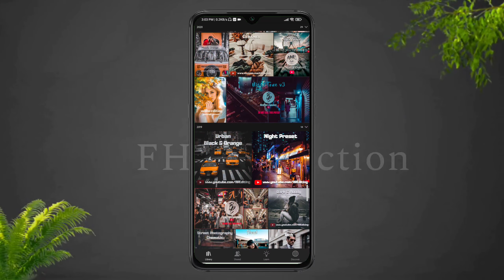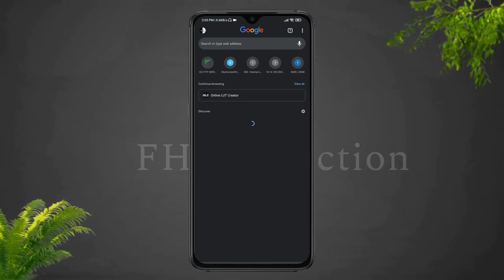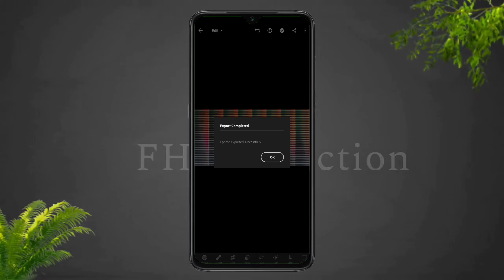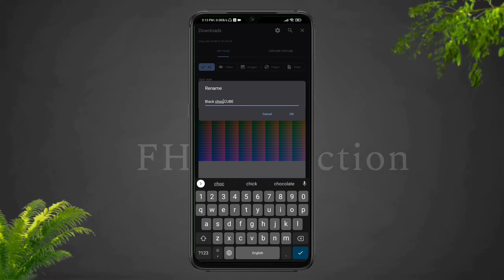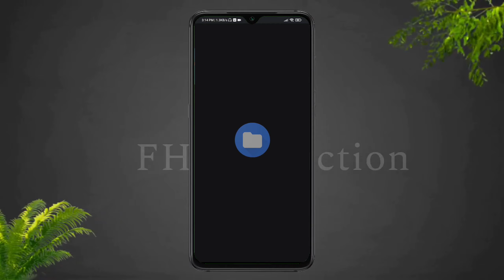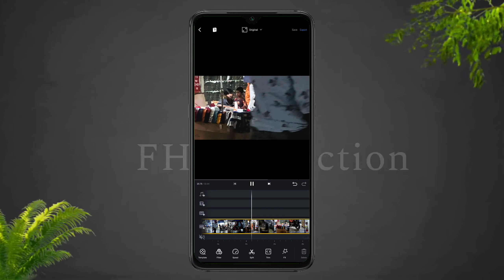Video colour grading tricks.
Today's video topic : Video colour grading tricks.